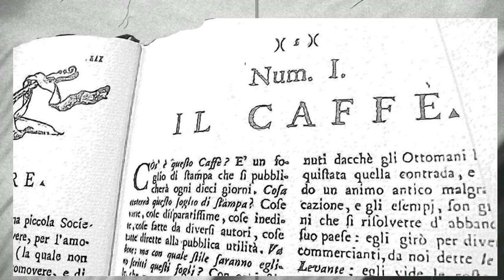L'Illuminismo in Italia (new version)